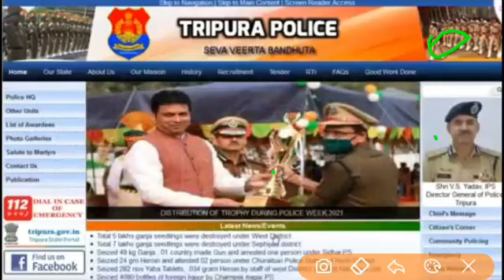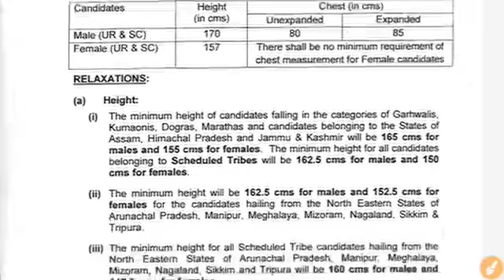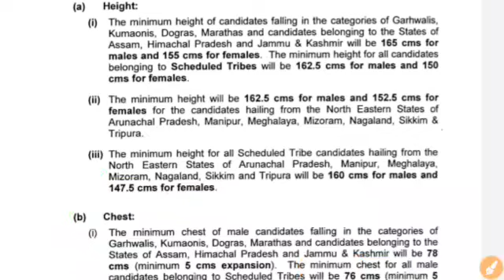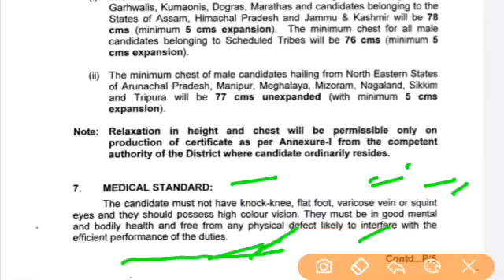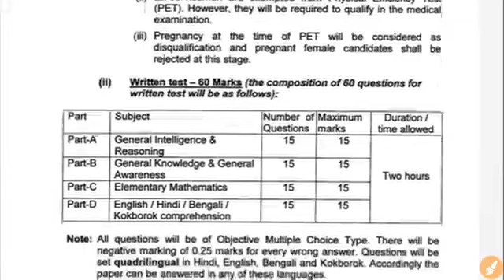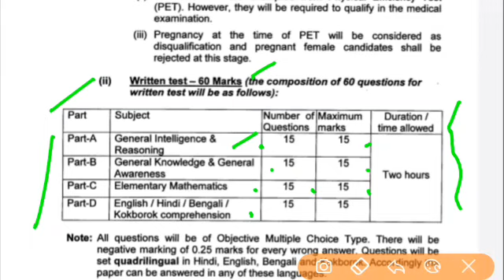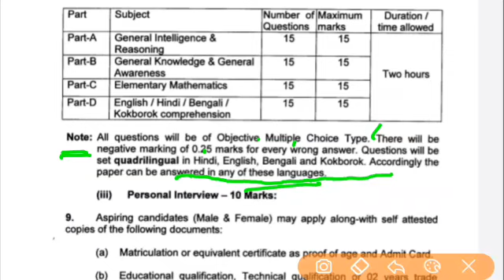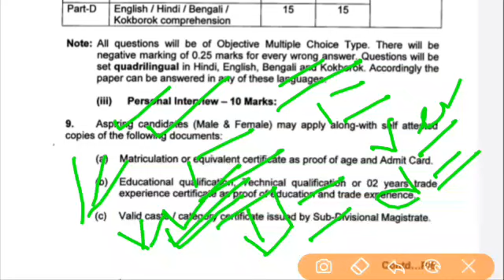T.S.R এর PST/PET টেস্টে মাঠে কি কি হবে ? এবং লিখিত পরীক্ষার প্রস্তুতি !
TSR এর PET/PST টেস্টে মাঠে প্রবেশ করার পর তোমাদের কি কি করতে হবে এবং লিখিত পরীক্ষার উপর একটু ধারণা দেওয়া হয়েছে এই ভিডিওটির মাধ্যমে,
আর আমরা লিখিত পরীক্ষার প্রস্তুতির উপর ক্লাস খুব শীঘ্রই শুরু করবো,